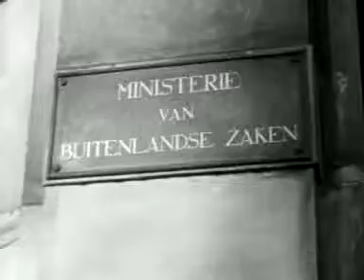Agreement on Scheldt-Rhine connection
Newsreels in which Dutch subjects of a certain week are presented.
Prime Minister J.E. de Quay, Minister Joseph Luns, Prime Minister of BelgiumTheodore Lefèvre and Deputy Minister Hendrik Fayat sign the Scheldt-Rhine agreement at the Ministry of Foreign Affairs. With footage of seagoing vessels that transship their cargo to Rhine barges in the harbour of Antwerp for the transport to Germany and Switzerland. These barges sail via Zuid-Beveland to the Rhine, where they have to wait for the locks in Hansweert and Wemeldinge.